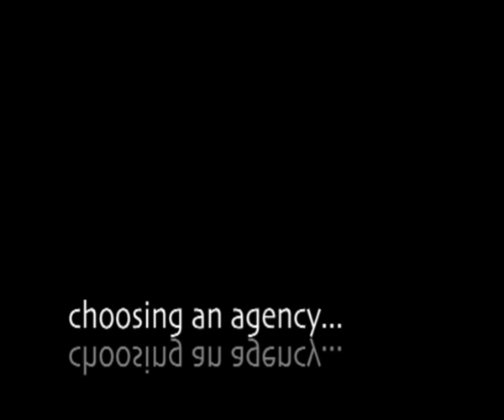Graduate Careers in Recruitment - CPL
Graduate Careers in Recruitment - CPL - Jenny Navan